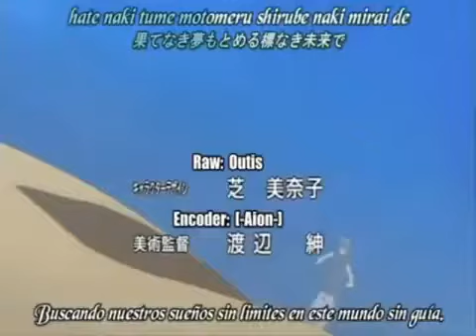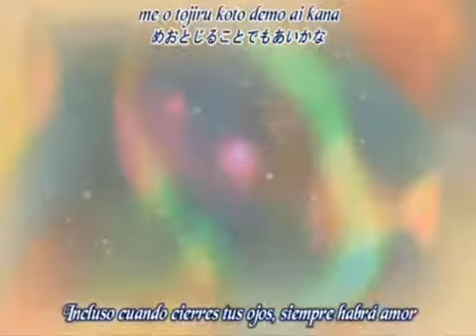Tsubasa Besos Faciles Sakura